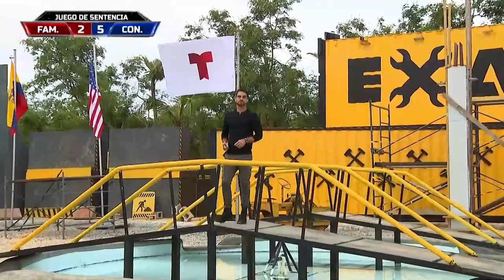Es El Turno Para La Flecha | Exatlón Capitulo 30 EEUU #7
Rojos Necesitan Reaccionar Ya